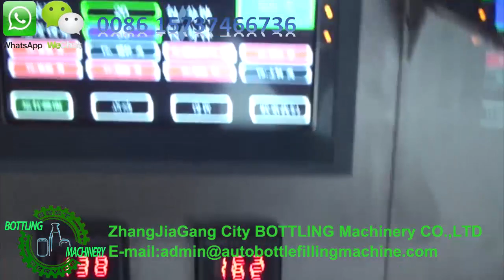4-head linear weighing granule packing machine for 30-500ml sachet / bag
If you are interested in this machine, let's talk in whatsapp, I will send you the detailed offer, then you can learn the machine more clearly.

Zhangjiagang city Bottling machinery co.,ltd
Address: JinFeng town,Zhangjiagang city,JiangSu province, China